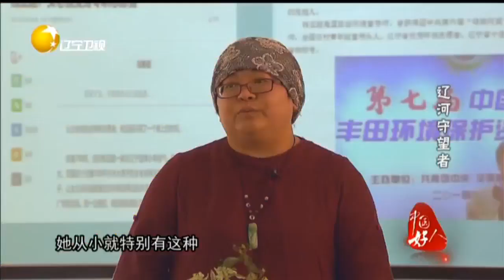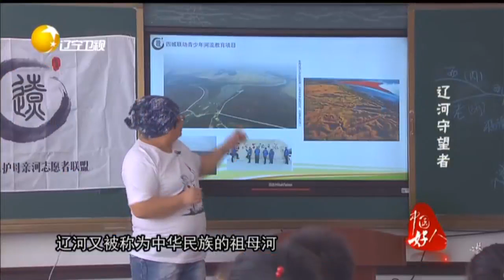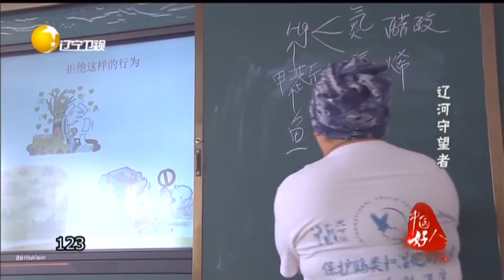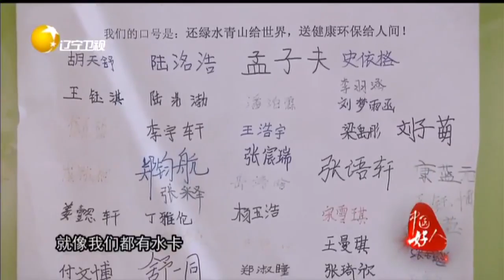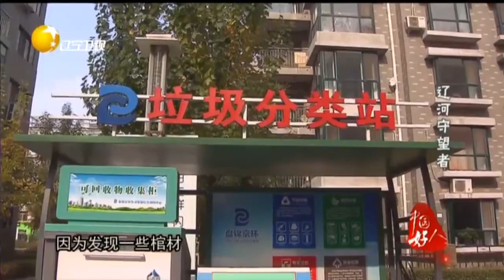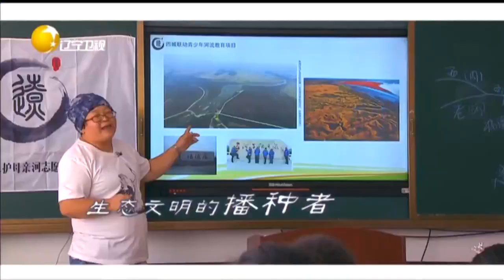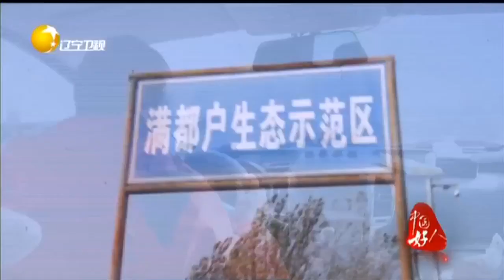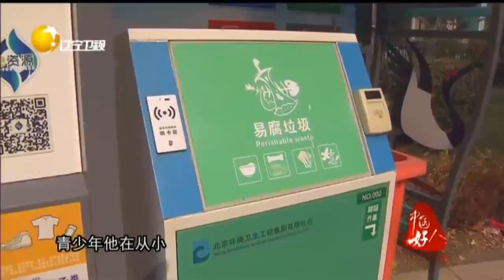《中国好人》20181208：辽河守望者